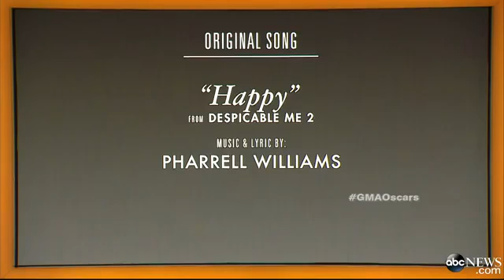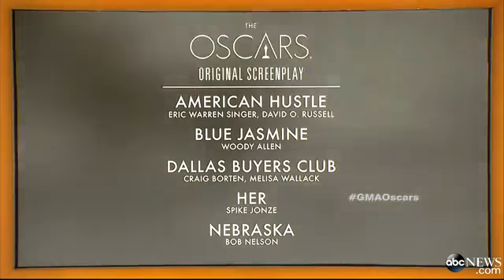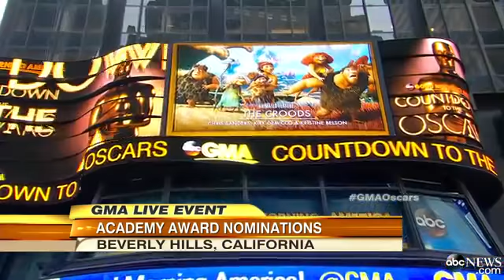2014 Oscar Nominations Announced: `American Husstle,` `Gravity` Are Best Picture Candidate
"GMA" looks in live at the big announcement from Los Angeles.